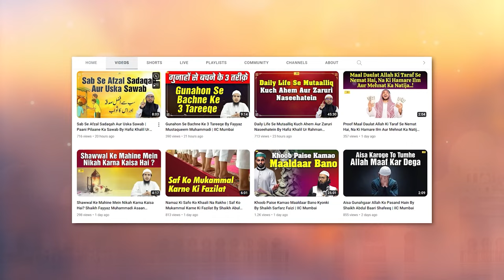Muashra Barbaad Kyon? By Shaikh Abdus Sattar Siraji | Khutba e Juma | IIC Mumbai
Bank Account Details:
ILM FOUNDATION
ICICI Bank
Savings account
IFSC CODE-ICIC0001028

Muashra Barbaad Kyon? | Islah E Muasharah | Shaikh Abdus Sattar Siraji | IIC Mumbai